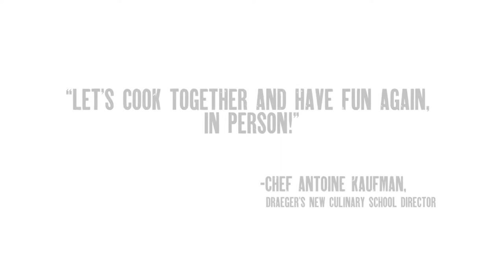Draeger's Cooking School Returns Summer 2022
A couple of years ago, most cooking schools had to close their doors.

And although online cooking classes became an option they just weren't the same..and we all got zoomed-out.

We are reopening our doors for new culinary experiences.

 "Lets cook together and have fun again in person!"
     - Chef Antoine Kaufman,
        Draegers New Culinary School Director.

Draeger's Market / cooking school